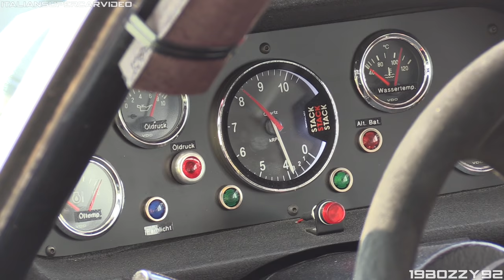2 x BMW 3.0 CSL Group 2 Touring Cars Howling & Spitting Flames at Monza Circuit!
Here's a video fully focused on two beautiful BMW E9 3.0 CSL race cars I recorded during the 2019 and 2020 Monza Historic racing weekend by Peter Auto. The 3.0 CSl was BMW's weapon for Group 2 racing in which it mainly competed against the Ford Capri RS 3100.
Listen to the marvellous sounding 3.2-litre straight-6 engine around the Italian track!

0:00 Start & Warm Up
2:43 In Action on Track

I have to thank my friend and youtuber @Italiansupercarvideo for the great collaboration done during the events.

Camcorder: Canon Legria HF G30 & GX10 + Canon DM-100 Microphone
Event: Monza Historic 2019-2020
Where: Autodromo Nazionale Monza, Italy